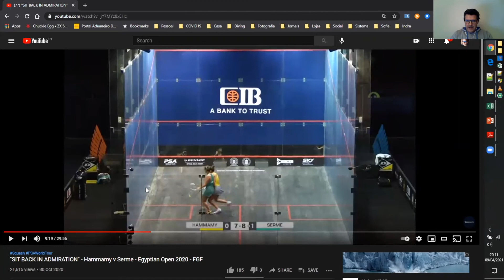Arbitragem para todos #10 Resolução - Hammamy vs Serme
Segue a explicação pelo Miguel Galante Oliveira do lance entre Hammamy e Serme.
Sem dúvida uma decisão difícil de tomar principalmente no calor da partida.

Obrigado a todos pela participação. Esperamos pelos vossos comentários na próxima.